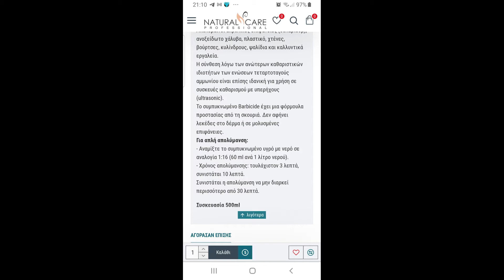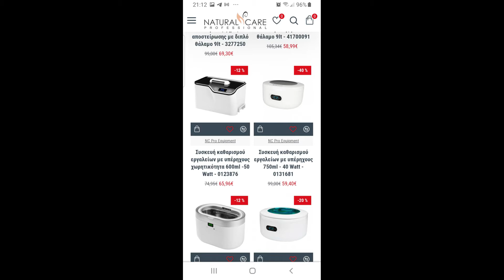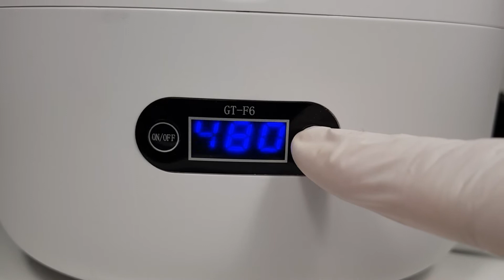Σωστη απολυμανση των εργαλειων μανικιουρ/βημα-βημα διαδικασια καθαρισμου/οικονομικες λυσεις